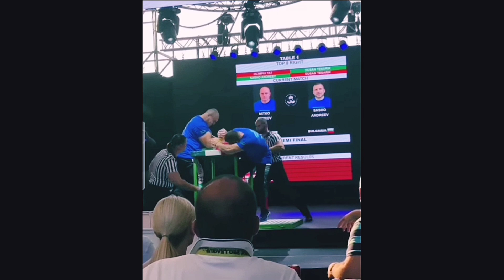Sasho Andreev Highlights/サショー・アンドレーエフ アームレスリングハイライト 2016 - 2021【腕相撲】【Armwrestling】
身長　: 163cm

🥇SASHO DIMITROV ANDREEV🥇
SASHO DIMITROV ANDREEV
7️⃣✖🥇WORLD ARMWRESTLING🌐
7️⃣✖️🥇EUROPEAN ARMWRESTLING🌍
7️⃣✖️🥇NATIONAL🇧🇬
3️⃣✖️🥇GRECO-ROMAN WRESTLING🇧🇬
1️⃣0️⃣0️⃣+🏆 OVERALL CHAMP

怪力無双 そんな倒し方あり!? サショーアンドレーフ【世界チャンピオン】【アームレスリング】